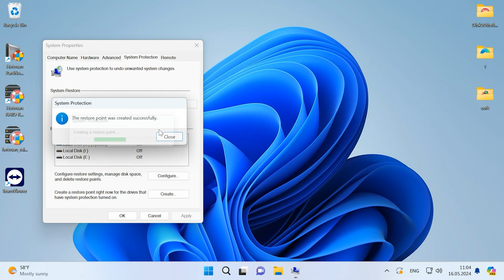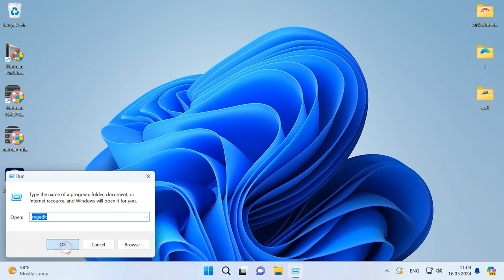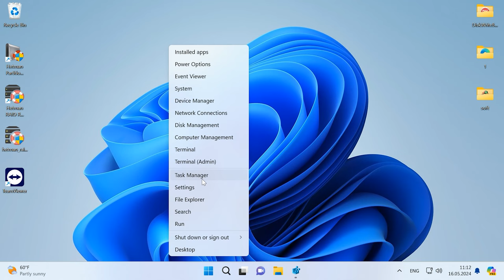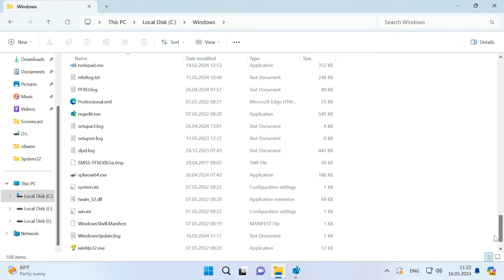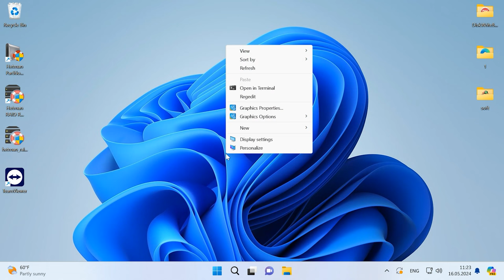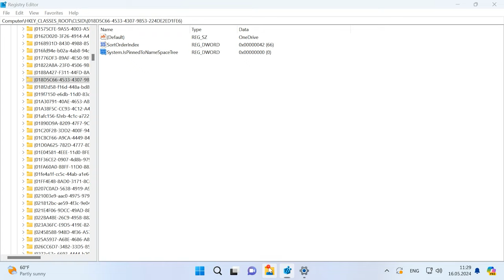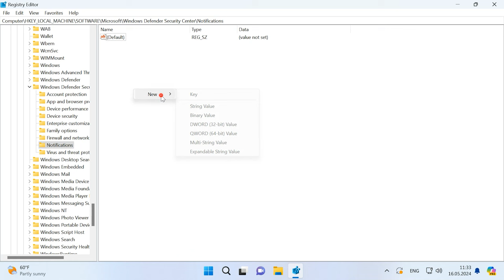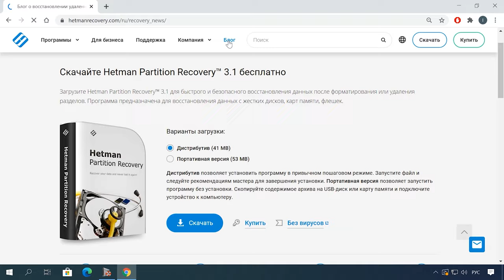Полезные правки реестра операционной системы Windows 11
⭐⭐⭐⭐⭐ Смотрите о полезных правках реестра в операционной системе Windows 11. Как безопасно и эффективно изменить реестр.
Реестр Windows – это мощный инструмент, который хранит ключевые настройки системы. И хотя он может показаться сложным и непонятным для многих пользователей, использование его функций может принести значительные преимущества. Далее в видео мы рассмотрим несколько правок которые помогут улучшить и упростить работу с операционной системой Windows 11. А еще как это сделать безопасно.
Вмешательство в реестр может привести к повреждению вашей Windows. Рекомендуется точно следовать инструкциям и не править его, если вы не уверены в своих действиях.

Содержание:
00:00 - Вступление
00:44 - Точка восстановления Windows 11
01:47 - Как вернуть старый вид контекстного меню
02:42 - Как убрать поиск Bing из меню поиска
04:02 - Как добавить любую программу в контекстное меню
05:24 - Как выключить автообновление системы
06:08 - Как удалить OneDrive из проводника
06:28 - Как отключить экран блокировки
07:04 - Как отключить Центр действий и уведомлений
08:41 - Заключение

Изменение настроек реестра может значительно улучшить использование операционной системы, предоставив дополнительные возможности и решив различные проблемы. Но помните, что при внесении изменений в реестр вы должны быть крайне осторожны, так как любой необдуманный шаг может привести к нарушению работы системы. Четко следуйте инструкции и не забывайте делать резервные копии, чтобы в случае неудачи вернуть систему в первоначальный вид.

Другие видео